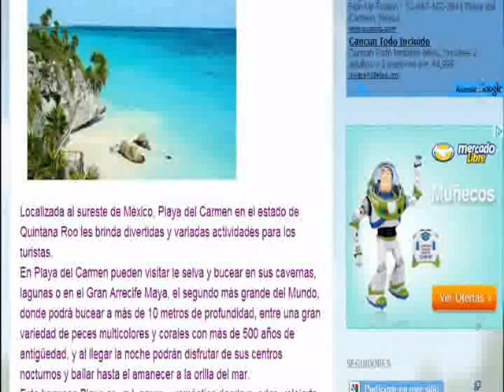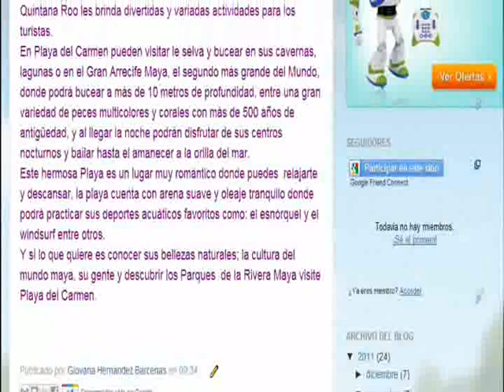playa del carmen quintana roo